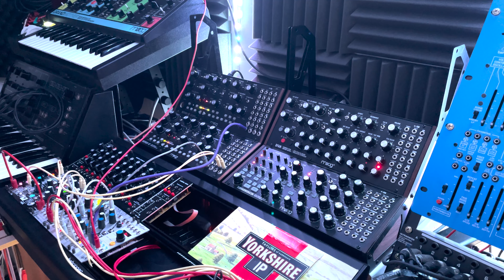Landscapes #2 Ambient Modular Moog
Landscapes #2 is the second in the series. Live improvisation on a modular/moog setup.

Some items that may be of interest:
LED GLOWING CUFFLINKS
MOOG 2004 (DVD)
ANALOG DAYS

List of Gear: (ever changing)
Moog Mother 32 (x2)
Moog Subharmonicon
Moog DFAM
2600 Blue Marvin
Korg MS10
Korg Poly61
Korg M1
Yamaha SY55
Behringer Go Case
Behringer 960
Behringer 962
2hp Pluck
2hp Tone
Expert Sleepers Disting Mk4
Happy Nerding FX AID XL
Behringer 130
Intelligel  uJack
TipTop uZeus
Arturia Keystep
Arturis BeatStepPro
Strymon blueSky
Zoom Multitomp MS-70CDR

©INVERTED-POPES 2022